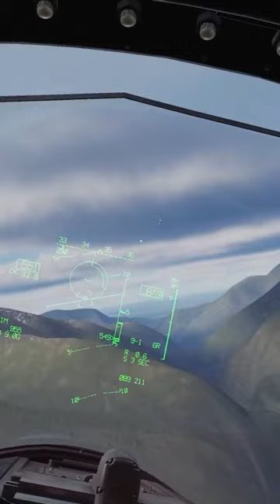dcs DANGEROUS MERGE